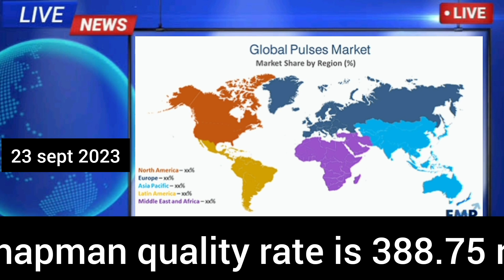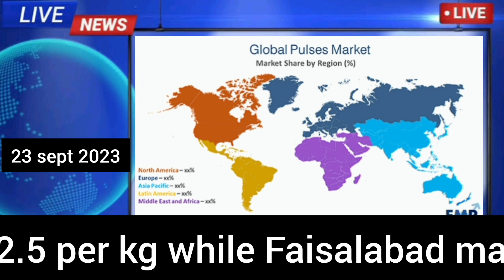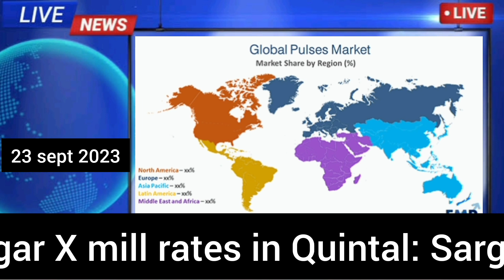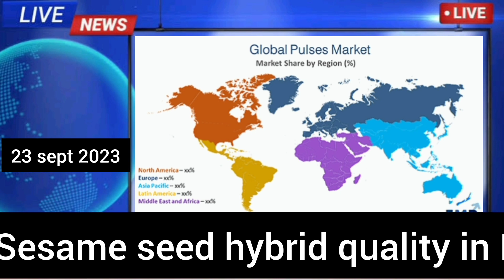Today upto-date commodities prices [pulses, sugar, grains, spices]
welcome to Pak commodities.

0:00 introduction
0:22 pulses today wholesale prices updates
4:21 sugar prices in Pakistan
5:04 grain market rates
5:53 spices market prices
6:44 guar local market rates